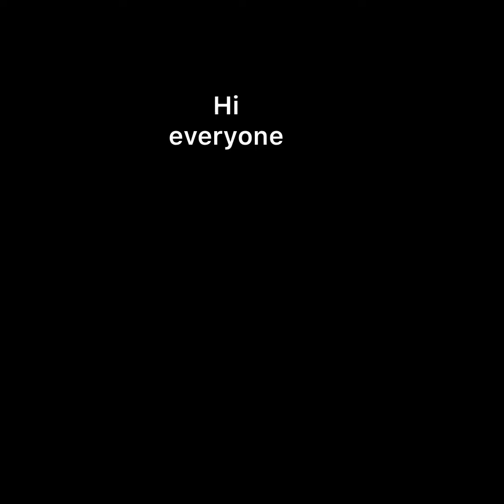How I prepare Quick and easy dinner for 2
I’m gonna show you how l prepared
Quick and easy dinner for 2

Ingredients :
2 table spoons mustard
2 tablespoons salt
Mixe légumes
1 teaspoon ginger powder
1 teaspoon thyme
1 teaspoon Ras el hangout
Paprika
1 maggie cube
Oil

Musician: Jeff Kaale